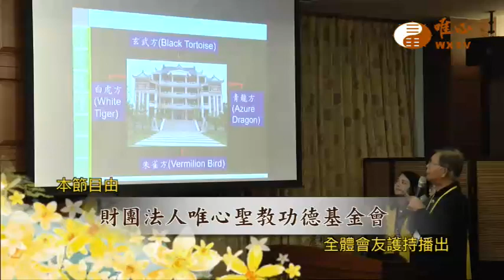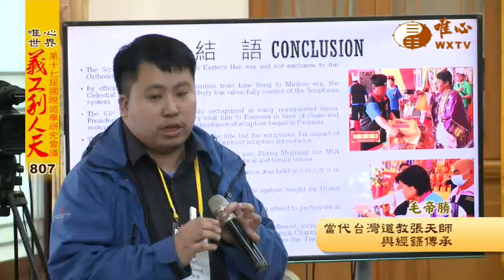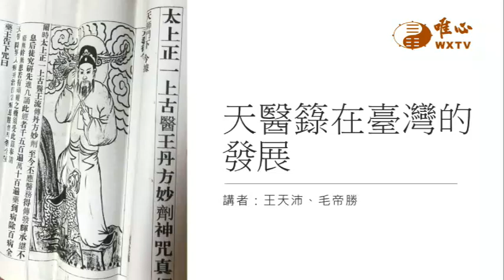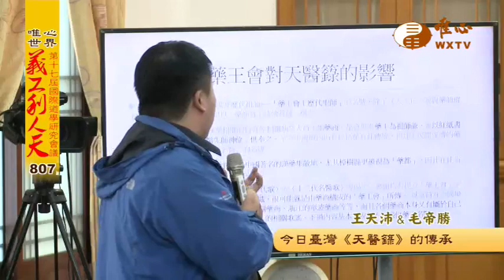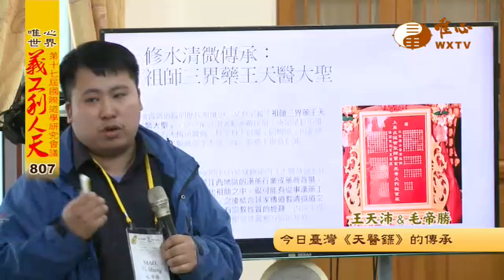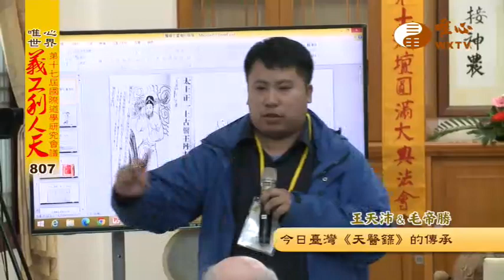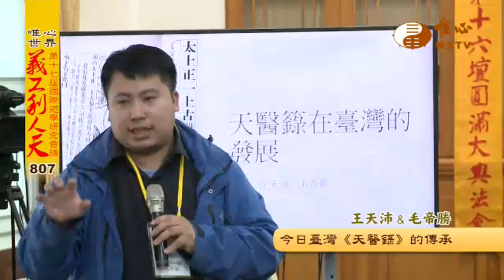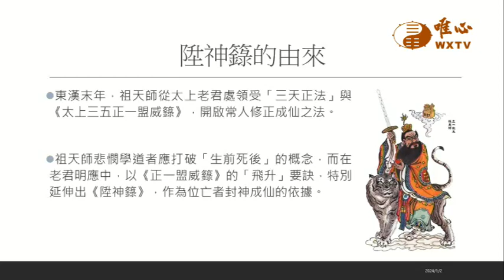第17屆國際道學研究會議(13) 毛帝勝、王天沛(毛帝勝代發表)、曾銘賢【義工利人天807】｜ WXTV唯心電視台